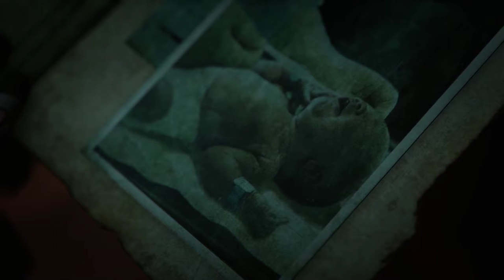Gears 5 #11 Falsches Spiel | Xbox Series X Gameplay